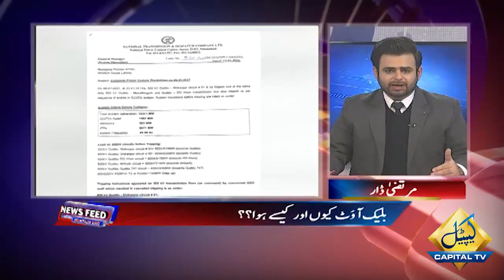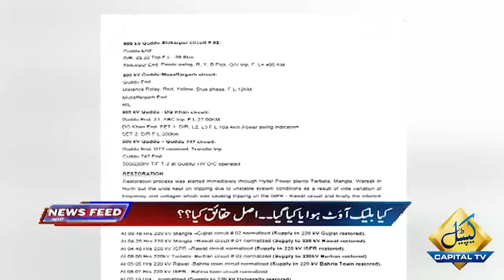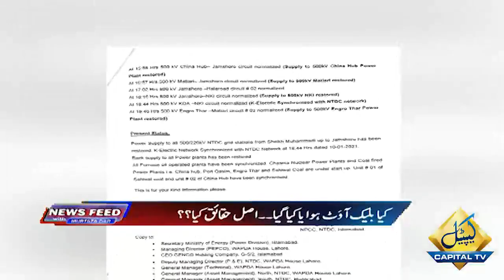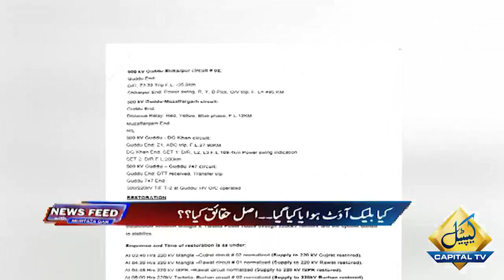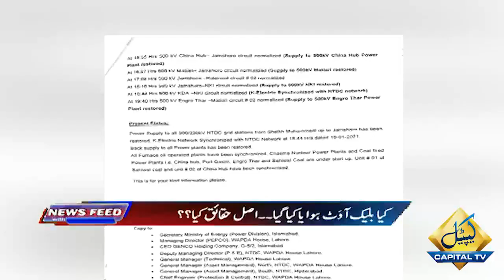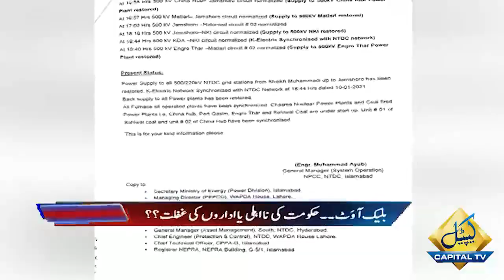News Feed with Murtaza Dar | Dr Fiaz Ahmad Chaudhry | Faisal Javed Mughal |12 January 2021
Reasons behind Pakistan's major power breakdown | News Feed with Murtaza Dar | Dr Fiaz Ahmad Chaudhry | Faisal Javed Mughal |12 January 2021